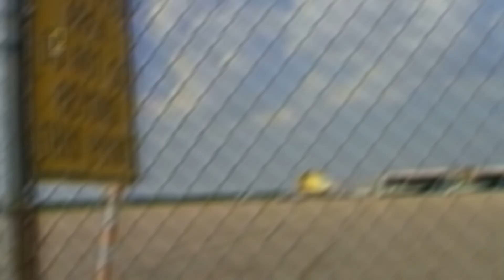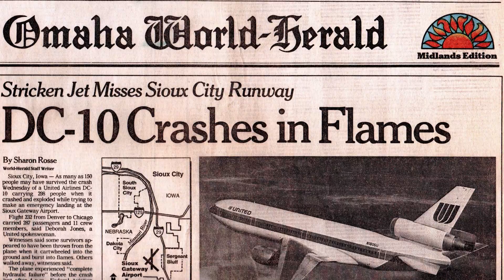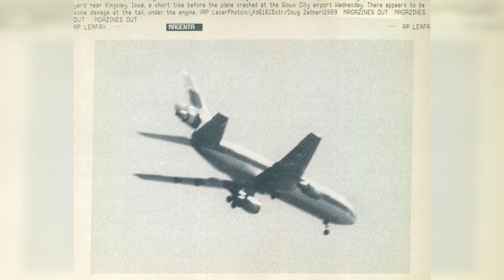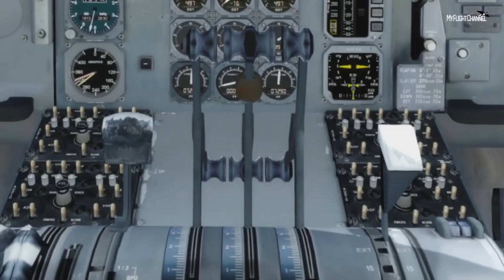SEKUNDE PRIJE PADA AVIONA DC-10, SPAŠENO 184 ŽIVOTA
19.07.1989 godine. 15:16 dolazi do kvara na avionu. Šanse za preživljavanje su male. 1 u bilion. Vjerovatno su svi na letu 232 pomislili da je sve gotovo. 296 putnika je bilo u avionu, 184 je preživjelo. Prizemnom reakcijom kapetana Al Haynesa 184 života je spašeno. SAD do tada nije vidio veću akciju spašavanja ljudi. 41 život više je spašen zbog pravovremene reakcije.

Zaprati me na TikToku: ej_lister